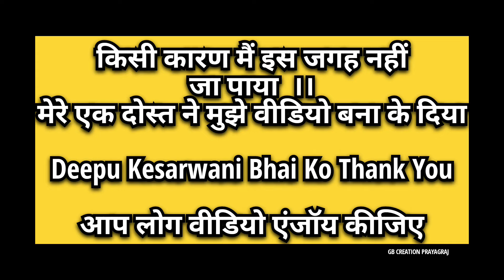Teliyarganj Bol Bam 2024 Dj Comptiation ।। Full Video Dj Comptiation Dildar Dj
Teliyarganj Comptiation Bol Bam Kawad Yatra
Dildar Dj Comptiation Teliyarganj
GB Creation Prayagraj
Dildar Dj Comptiation